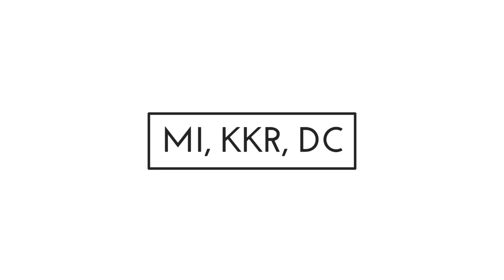IPL 2023 - 8 BIG News For IPL on 3 June (Jadeja in KKR, IPL Players in PSL, SRH New Captain, Chahar)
Must Watch